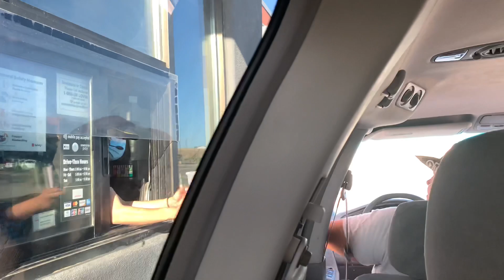BABY CARSEAT PRANK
In this video I changed it up Roman Atwood let’s get me to a K❗️

Shout out celly irez my dawg for the outdo and like hey for the banger let’s run it up an❗️🔮